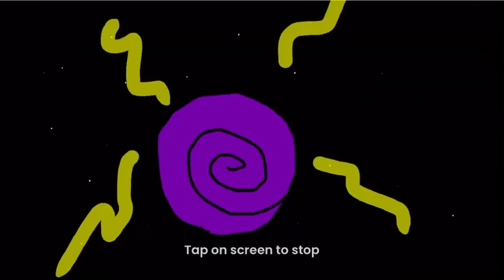The Cheese fam (s1) episode 5 (glitched animation)